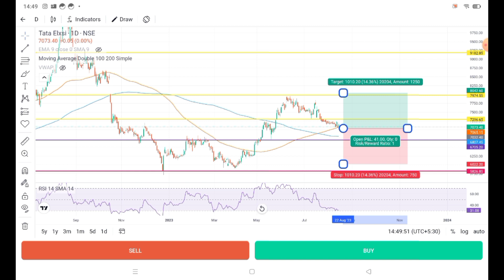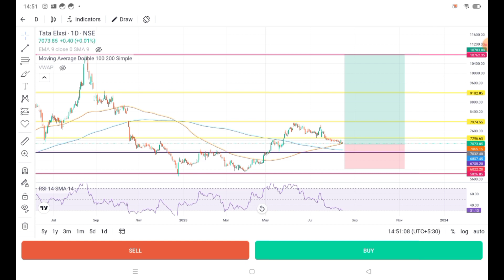Tata elxsi share analysis!Tata elxsi share Target!शेयर मे मिलेगा multibeger return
tata elxsi share analysis,tata elxsi stock analysis
,tata elxsi share,tata elxsi share latest news,tata elxsi share news,tata elxsi share price
,tata elxsi,tata elxsi analysis,tata elxsi share latest news today,tata elxsi share target,tata elxsi news,tata elxsi stock analysis today
,tata elxsi share news today,tata elxsi share today
,tata elxsi latest news,tata elxsi fundamental analysis
,tata elxsi stock,tata elxsi share result,
tata elxsi stock price